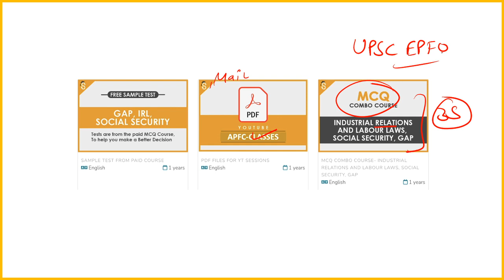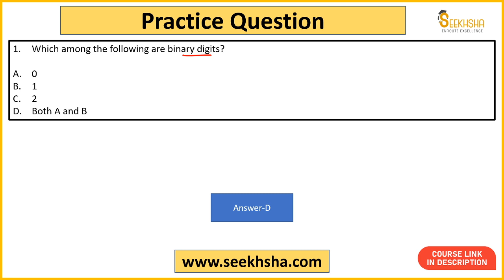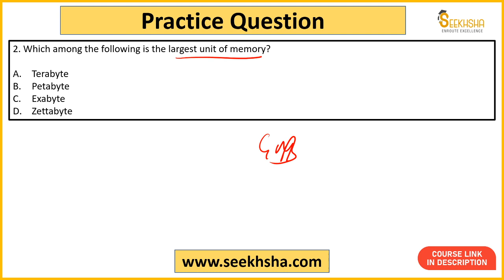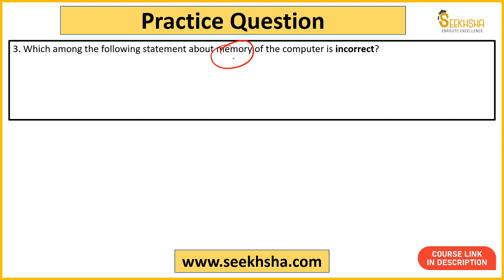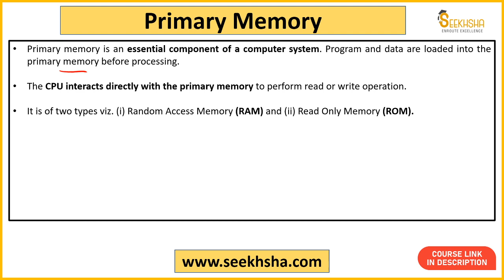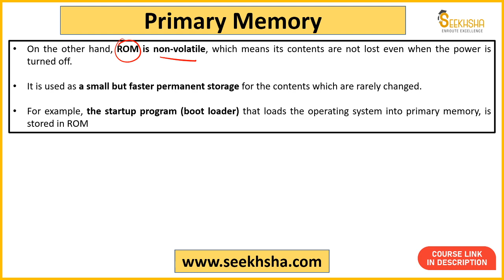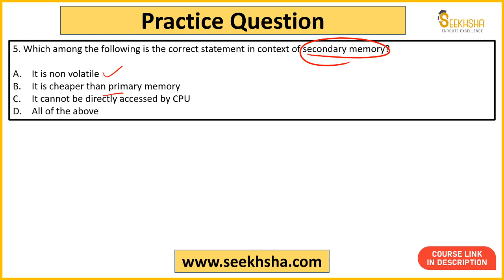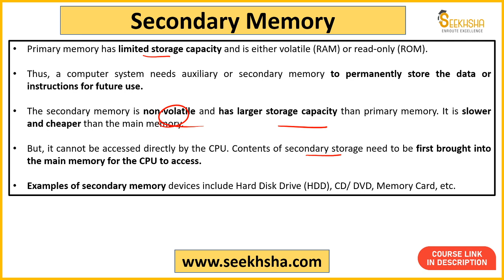Computer Awareness- NCERT- Lecture 2